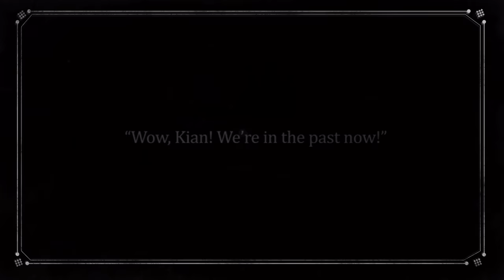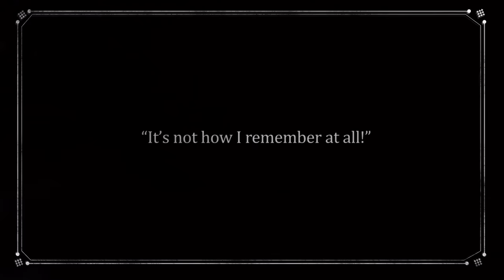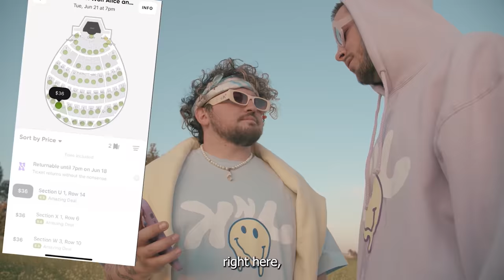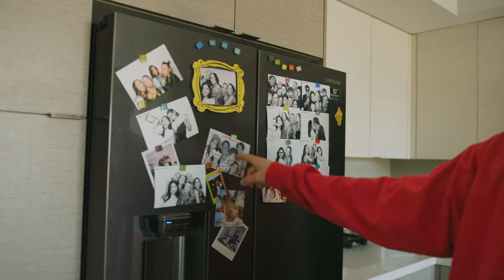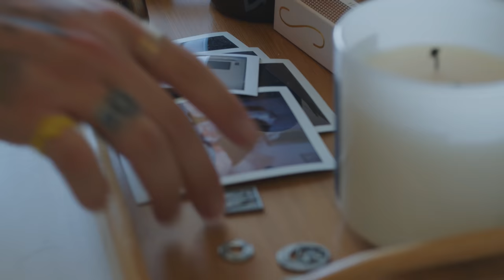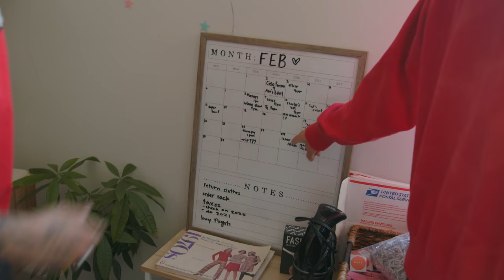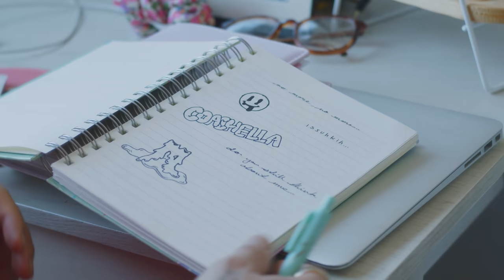Found My BESTFRIEND In My GIRLFRIENDS Bed! / House Invaders S2 EP4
THANK YOU TO SeatGeek:
Szn 2 of House Invaders has finally arrived and its BIGGER & BETTER than ever before. In this episode we pull up to CHELSEYS house and RAID HER ROOM! Watch what dirt we find on her LOL!
COMMENT WHO YOU WANT TO SEE NEXT ON HOUSE INVADERS!

If you're actually reading this please give the video a LIKE for us.